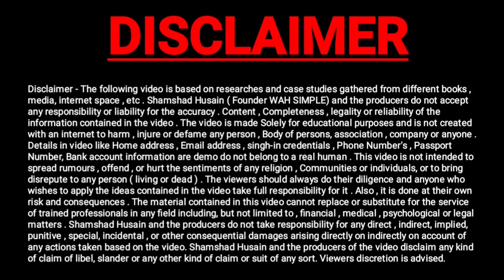pm kisan smman nidhi ₹6000 land seeding kyu nahi aaya paisa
pm kisan